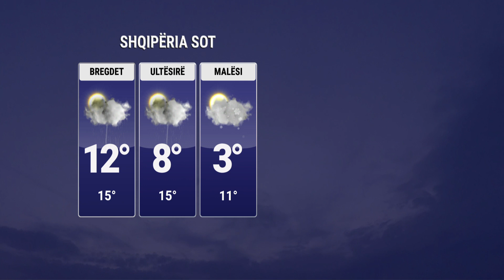Rikthehen rrebeshet në zonat e përmbytura